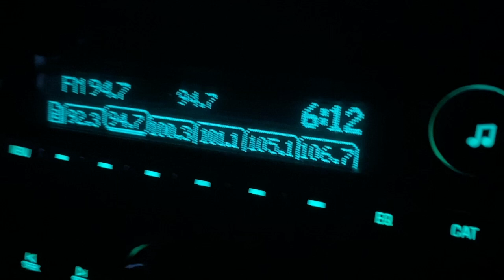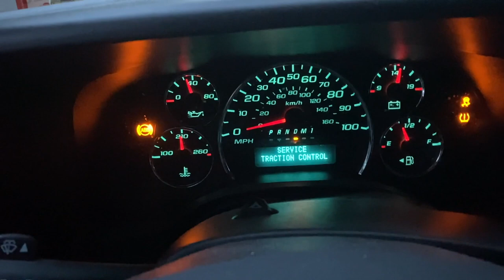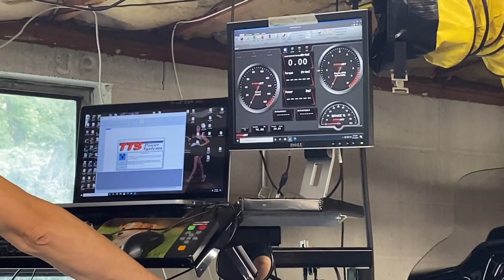JD Cycle Works Trip / Custom dyno tune/ Harley stage 2 upgrades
Driving down to Nazareth, PA with John to bring in his 2020 Harley Davidson Road Glide Special for a stage 2 upgrade. Dave from JD's cycle works is going to do the upgrade including a new pipe, Cam, Air intake and custom Dynamometer tune.
John rides his bike I drive alongside in the van. Once there Dave runs a "before" Dyno run to record the stats...
Cool time and good experience - can't wait for the work to be done!

Hey guys !

Here's what I used to make this video:
- The camera I use the most - My smartphone - iPhone 11
- For the sound track - Sony voice recorder
- And a microphone connected to it
- The RIDING BOOTS - By Blundstone
- The helmet I'm wearing is a Crazy ALs' beanie